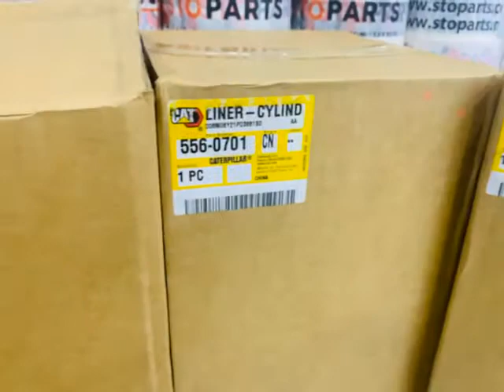Caterpillar 556-0701 ; 5560701 Cylinder sleeve (liners) ; Cat D9 ; D11 ; CAT C18 ; C32 Engines types